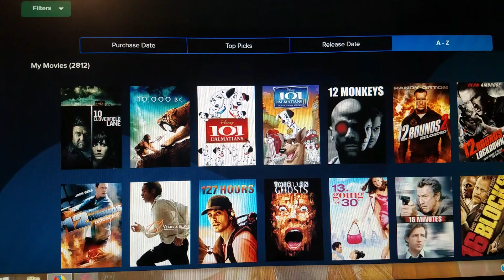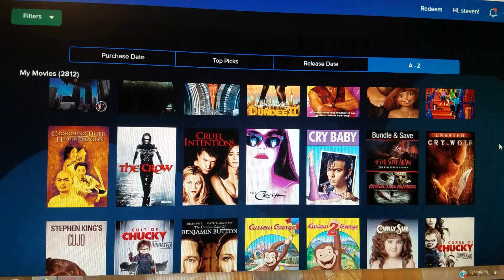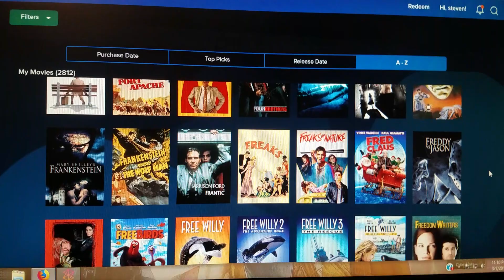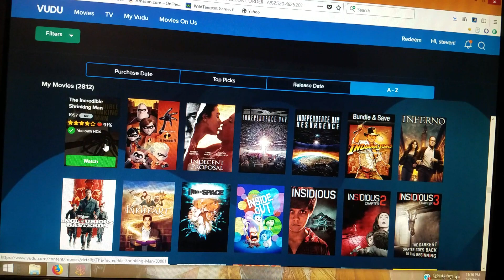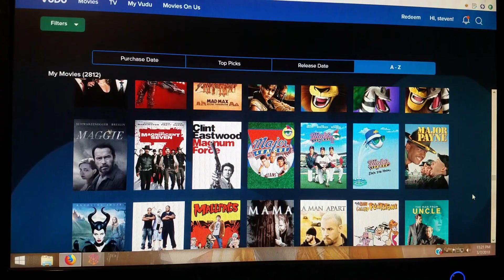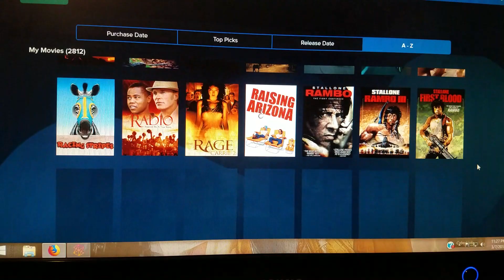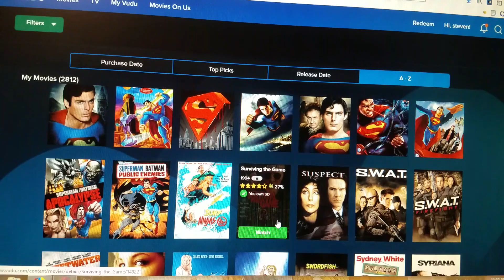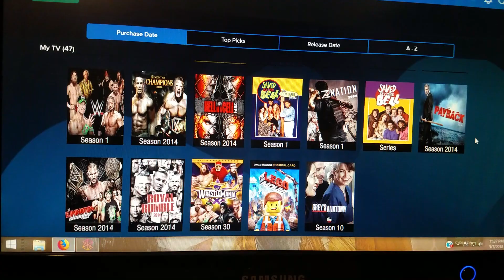MY COMPLETE VUDU COLLECTION 2800+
IN THIS VIDEO I SHOW ALL THE MOVIES IN MY VUDU COLLECTION HOPE YOU ENJOY.
   AND REMEMBER BLU RAYNESS IS AWESOMENESS